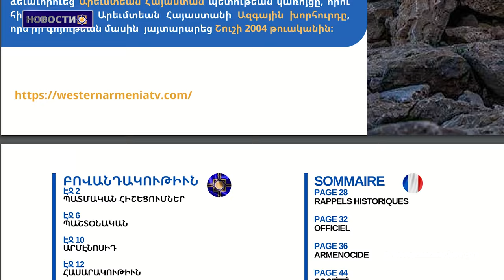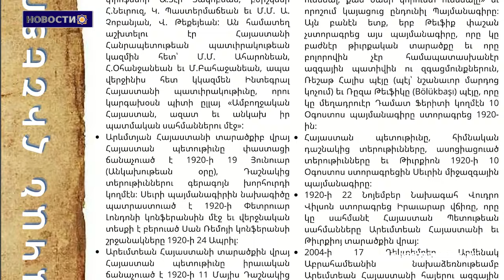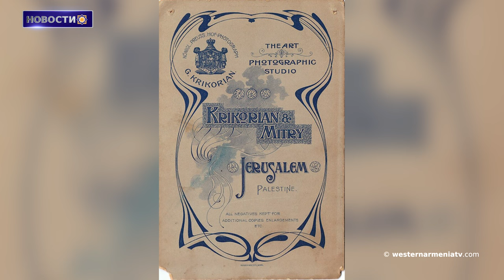Международная ассоциация исследователей геноцида приняла резолюцию по вопросу Республики Арцах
1. Речь пресс-секретаря правительства РЗА

2. Вышел в свет 43 номер еженедельника Western Armenia

3. Сыны Западной Армении: Месроп Маштоц

4. В ООН представили меры предпринятые для обеспечения прав 30 000 детей насильственно перемещенных из Арцаха

5. Международная ассоциация исследователей геноцида приняла резолюцию по вопросу Республики Арцах

6. Армянская фотографии Иерусалима в 19 и 20 веках. Выставка В Венгрии

7. Поддержим Государственное Телевидение Западной Армении